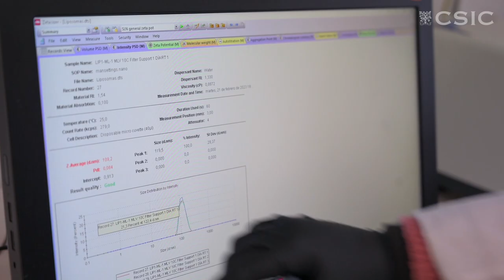CSIC Cicerón 1.5. Nanomedicina frente a las superbacterias. Fernando Herranz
Con el objetivo del reducir el uso de antibióticos, el equipo de Fernando Herranz en el Instituto de Química Médica (IQM-CSIC) investiga en terapias que emplean nanomedicina para entrenar a las defensas del organismo y mejorar con ello su respuesta ante bacterias resistentes.